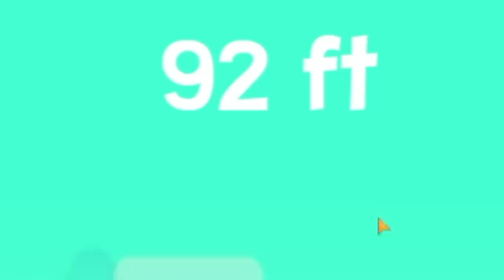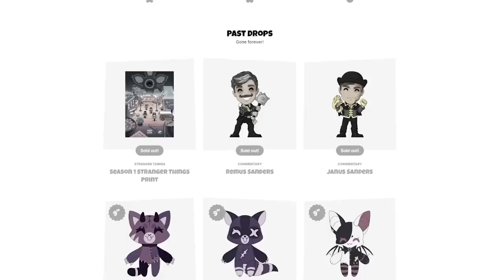When You hit 9,540,502 MPH in Golf Orbit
Pickup some Slime goodness here!